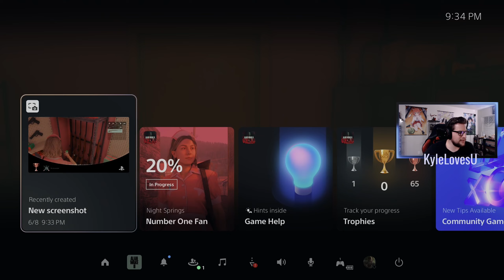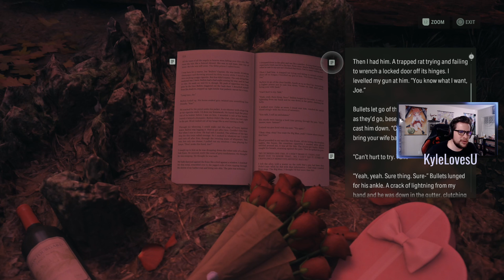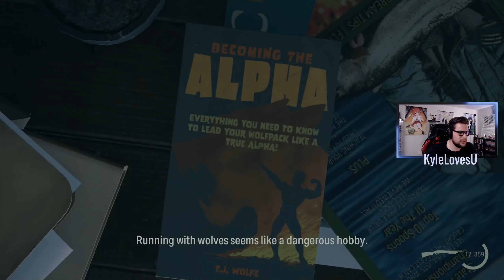SHOTGUN RAIN! Night Springs: Number One Fan ~ 100% Playthrough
We step foot into the totally sane eyes of Rose and follow her journey to save her writer from his evil twin brother! This love story for the ages becomes a love triangle when she utilizes her trusty shotgun to unleash some Shotgun Rain till kill haters and save her lover in this Twilight level love story (but better)!

Where I stream 3 days a week so come hangout and join in the fun!